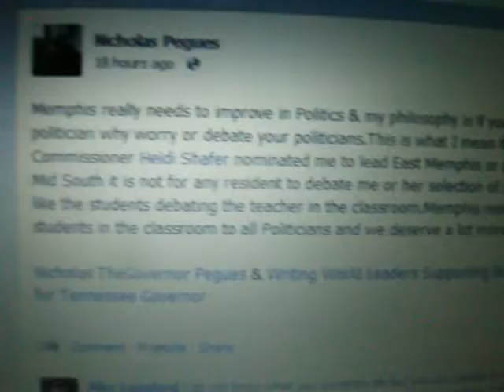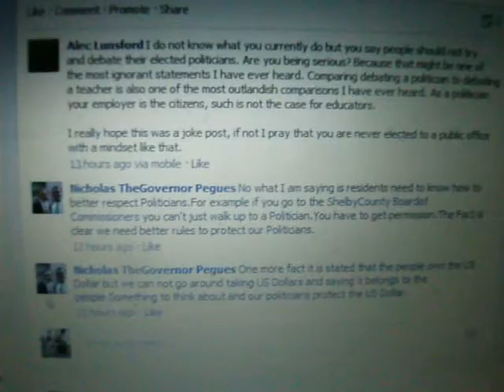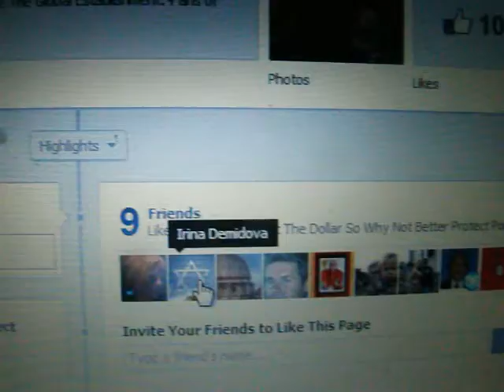Why I Created Politicians Protect The Dollar So Why Not Protect Politicians (Pegues)